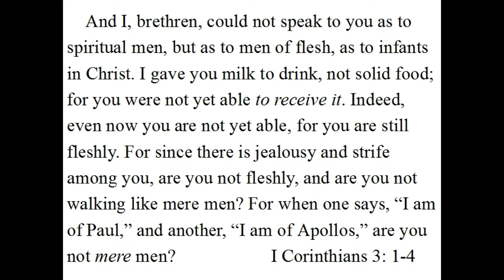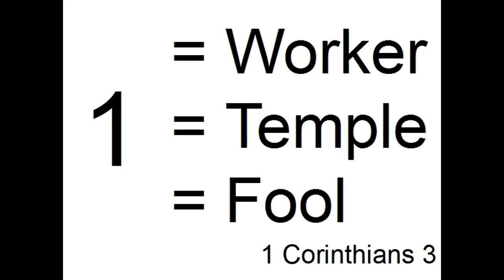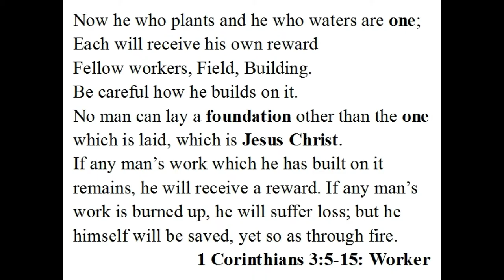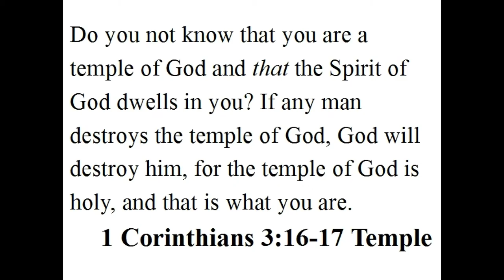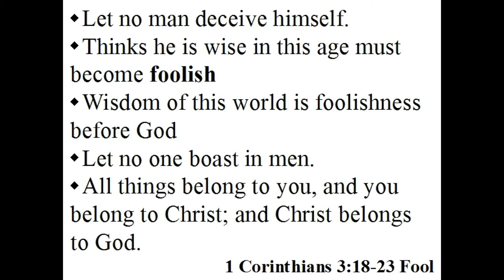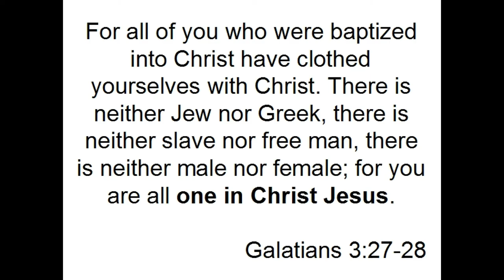A Fool for God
Are You willing to Be a Fool?  If not, are you able to call Jesus Lord? 1 Corinthians 3. North Beckley Church of Christ. Matthew Benefield.